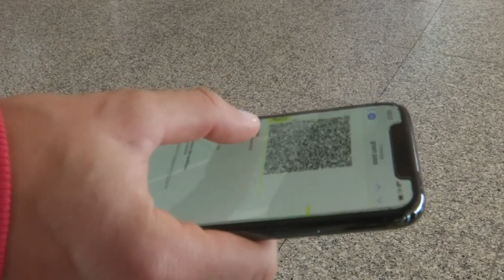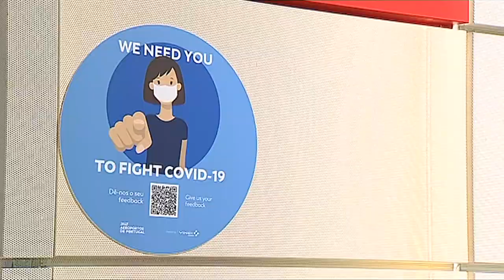Europäer dürfen wieder in die USA: Was sind die neuen Regeln?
In 30 Tagen sollen die Einreisebeschränkungen in die USA fallen, allerdings sind einige praktische Fragen offen: Der Astra Zeneca Impfstoff zum Beispiel ist in den USA nicht zertifiziert, ebensowenig der russische Sputnik V oder chinesische Vakzine.